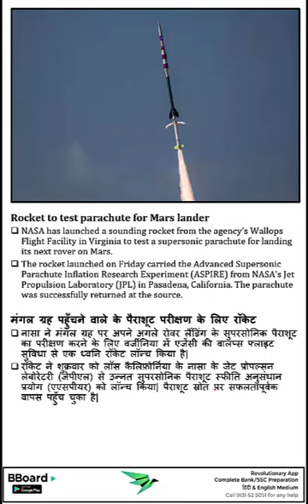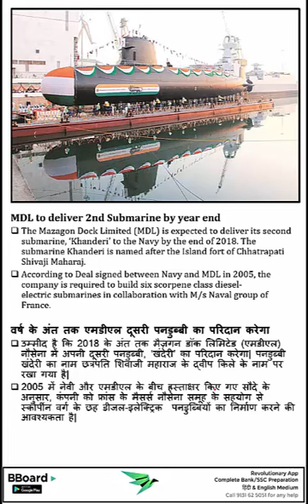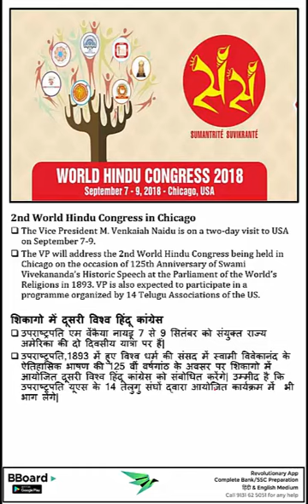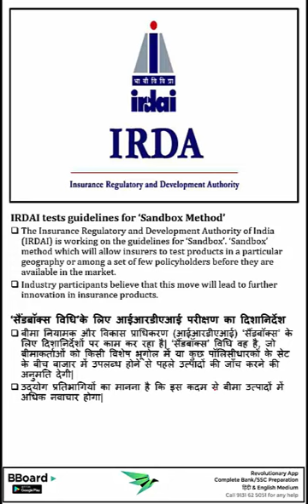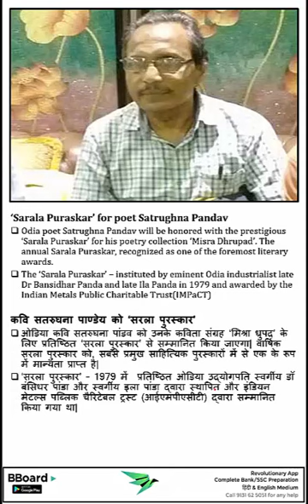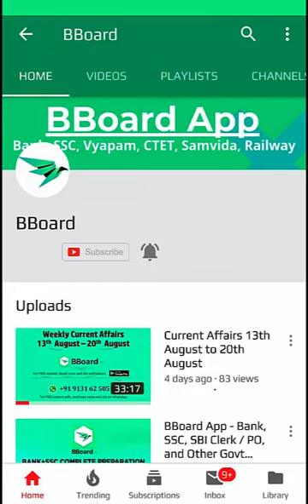Daily Current Affairs 8th September, 2018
Current Affairs of 8th September for Bank, SSC, & various other Government Exam Preparation.